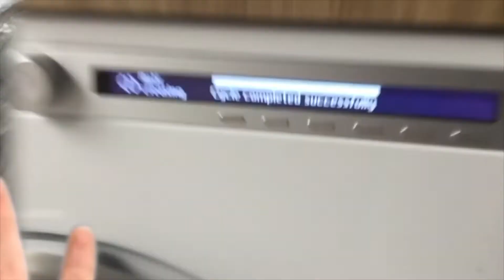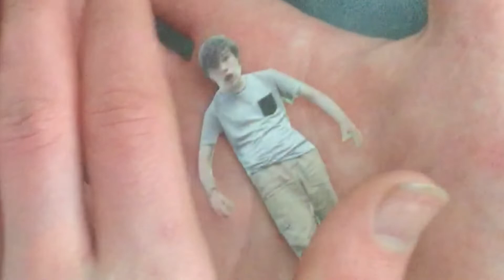SHRUNKEN MAN'S ADVENTURES✅ [SHRINK RAY COMPILATION]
This is a compilation of all Shrunken man's best moments
(New video coming out later today)

shrunken man shrink ray shrink-ray
 shrink shrunk shrunken